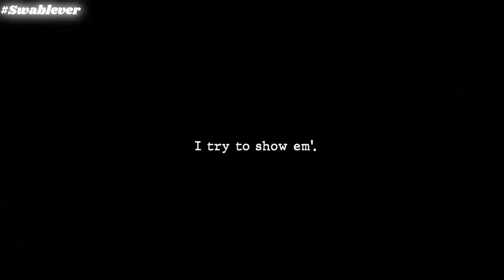TẤM LÒNG SON Ý Giorno Giovanna nhưng là Speedup + filter deptrai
thực hiện chuyển đổi giọng bằng RVC GUI